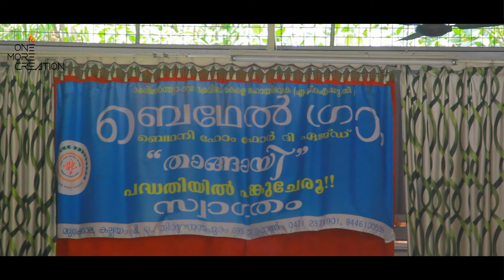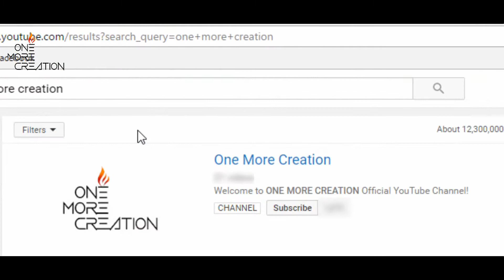VIJAY FANS KUNNAPUZHA UNIT | THRIKKANNAPURAM AREA COMMITTEE CHARITABLE PROGRAM 2018 | OMC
VIJAY FANS KUNNAPUZHA UNIT
THRIKKANNAPURAM AREA COMMITTEE
CHARITABLE PROGRAM
2018